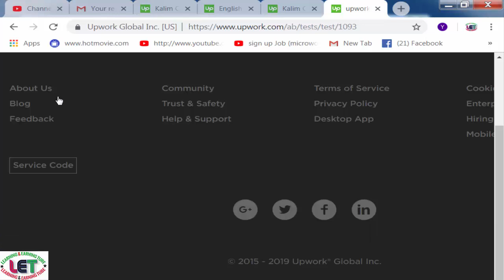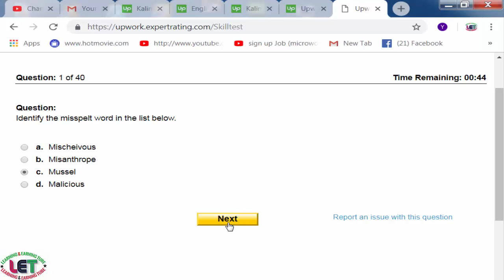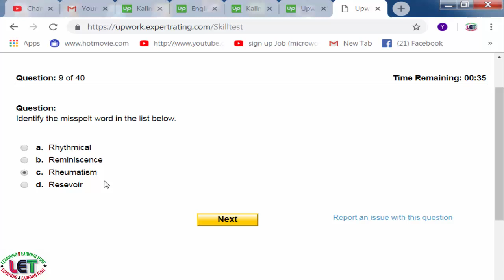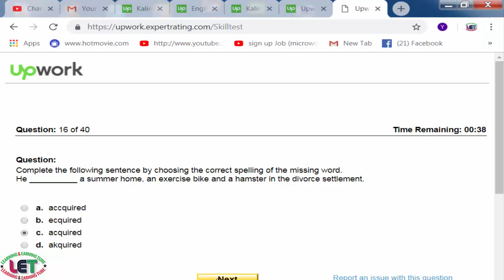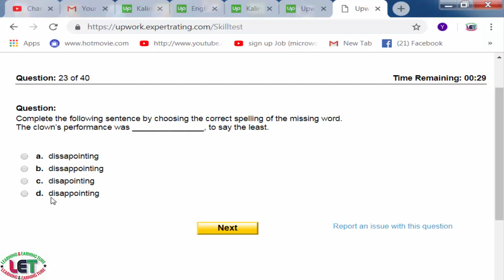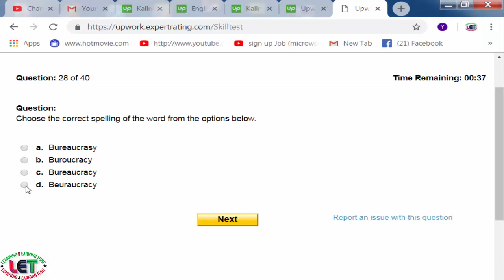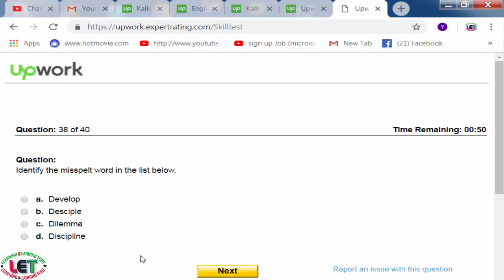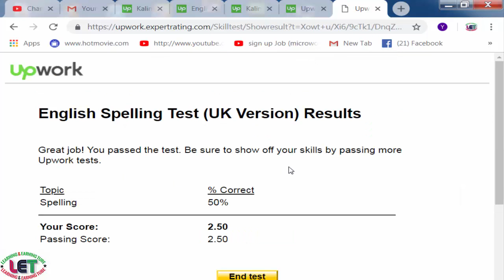Upwork English spelling test (U.K version) and Answers 2019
Upwork is a large freelancing market place. Everyone know that no one can't apply any job without complete the upwork english spelling (UK Version) test.Guy's we are providing you 100% correct answers! Upwork english spelling (UK Version) test are solved.just follow the video tutorial and select the option which has been selected in this video tutorial.

If you guys face any kind of problem then ask me in the description below, thanks!

In this video, I will show Upwork English spelling test (U.K version) and Answers 2019
funny vlog
learning & earning tube
funny vlog
learning & earning tube